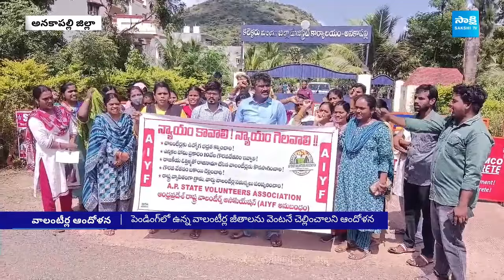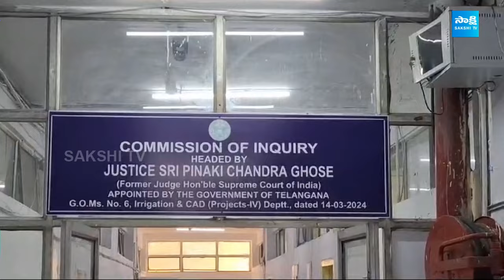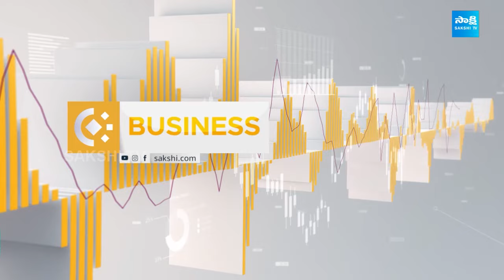Non Stop News AP & TG | Speed News | Short News | 22-10-2024 | Breaking News